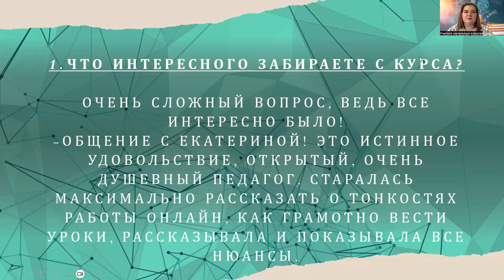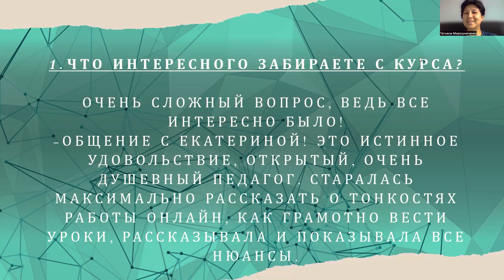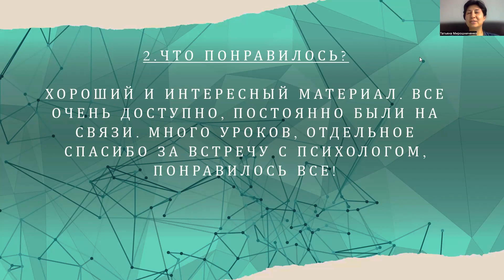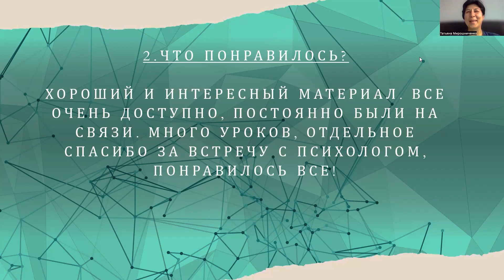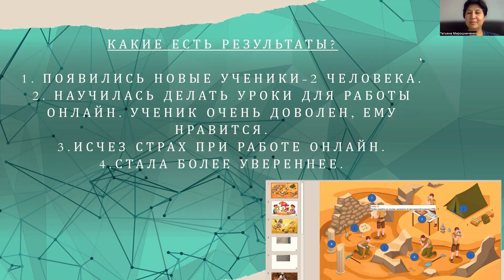Отзыв о курсе Катерины Холодовой "Онлайн репетитор PRO" Татьяна М.